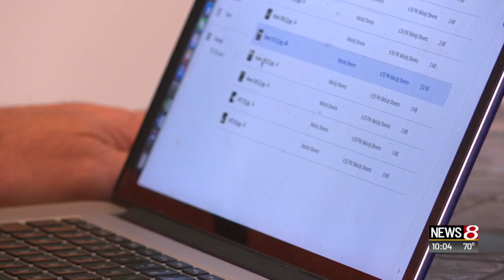Beech Grove High School damaged by tornado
Julia Deng | News 8 at 10